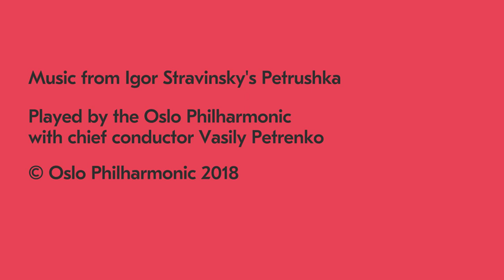Stravinsky's Petrushka (excerpt) / Vasily Petrenko / Oslo Philharmonic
Oslo Philharmonic with chief conductor Vasily Petrenko play music from Igor Stravinsky's Petrushka.

Recording: Lawo Classics
Director: Emil Trier
Photo: Fred Arne Wergeland
Editing: Christian Berg-Nielsen